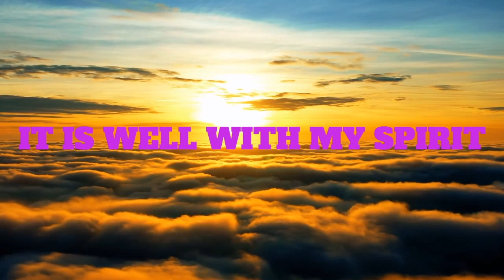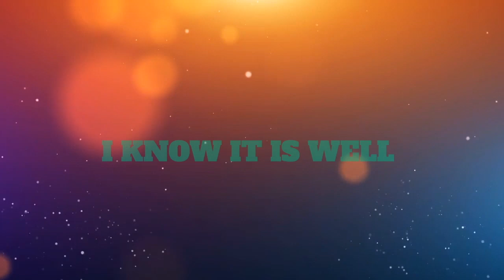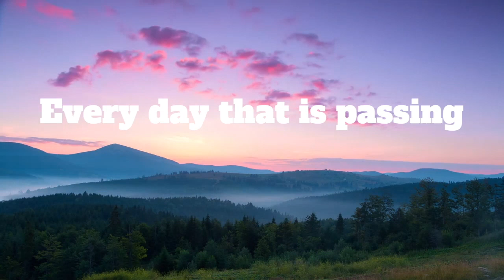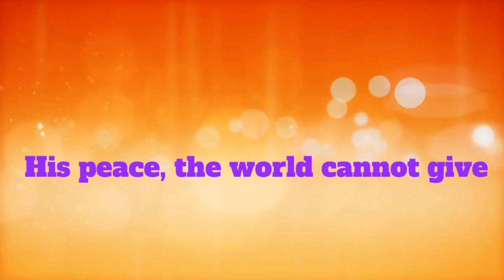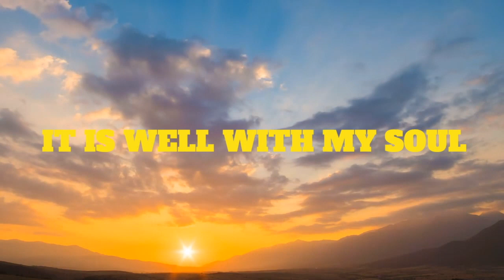Israel Egesionu - It Is Well Lyric Video